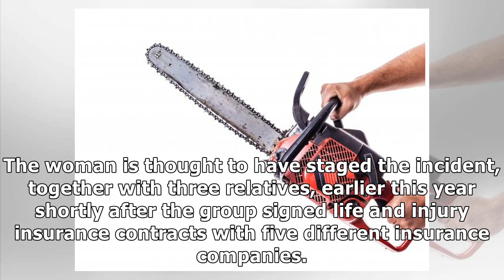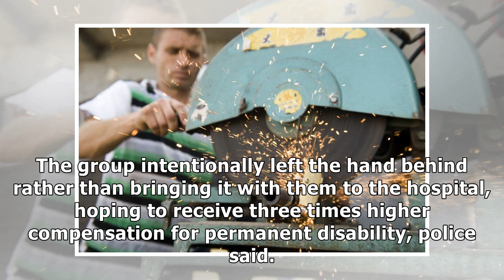Slovenian Woman Cuts Off Hand With Saw for Insurance Payout, Arrested for Fraud